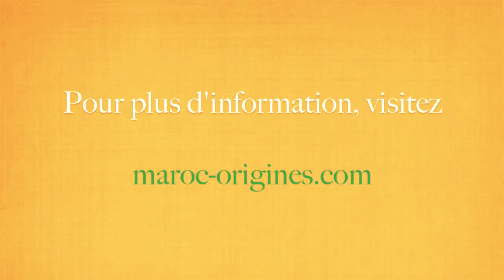Maison d'hôtes Les Jardins de Skoura, la belle harmonie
Les Jardins de Skoura est membre du programme associatif de Maroc Origines, pour plus d'information sur notre conception du tourisme équitable, rendez-vous sur notre site:

Les Jardins de Skoura est une très belle maison d'hôtes située dans la palmeraie de Skoura à quelques kilomètres de Ouarzazate. Son atmosphère chaleureuse et pleine de sérénité et ses multiples jardins en font une excellente maison d'hôte à Ouarzazate.